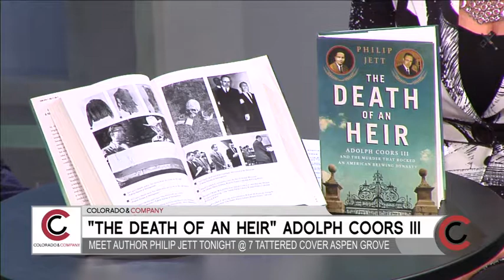Philip Jett, "Death of an Heir" - September 26, 2017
Make it a point to meet author Philip Jett at 7pm tonight at the Tattered Cover Aspen Grove location for his book talk and signing.